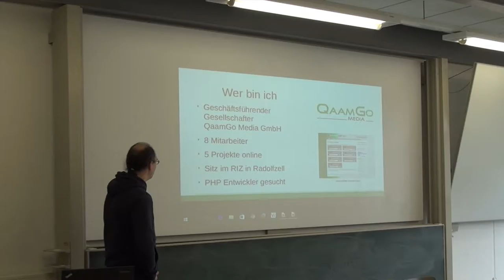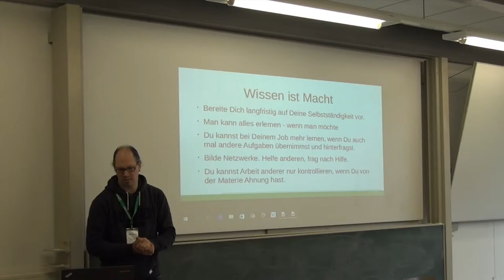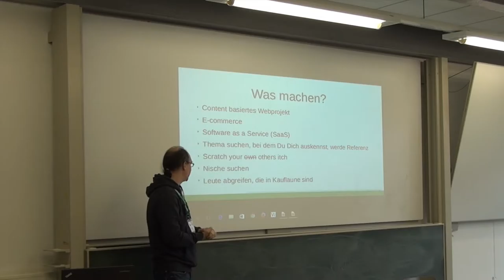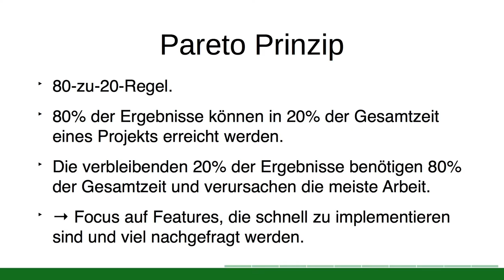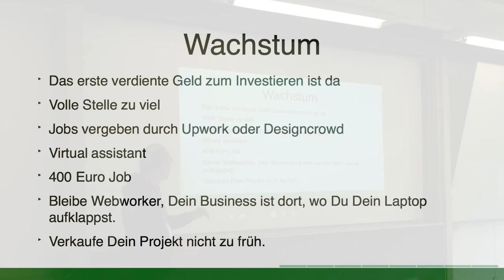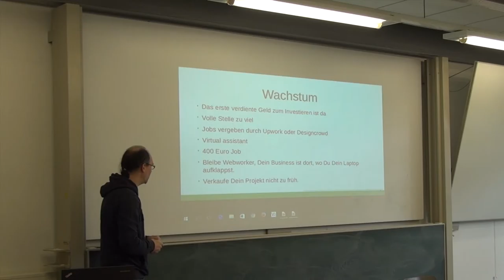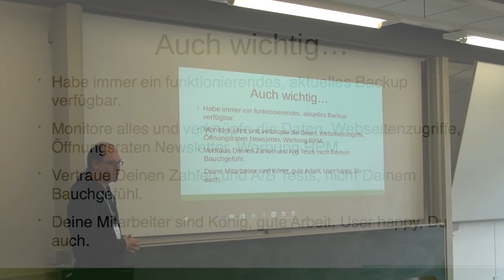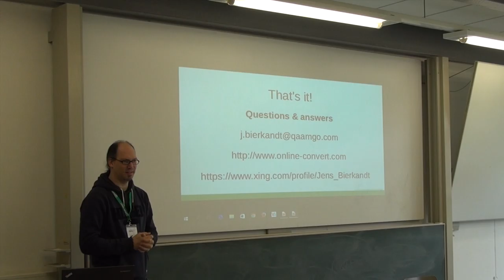Der Weg zum eigenen Internet Startup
Du möchtest Dein eigenes Internet Startup gründen?
In diesem Vortrag beschreibe ich, wie ich mein erstes Internet Startup aufgebaut habe. Mitgeschnitten auf dem Barcamp in Konstanz 2016.